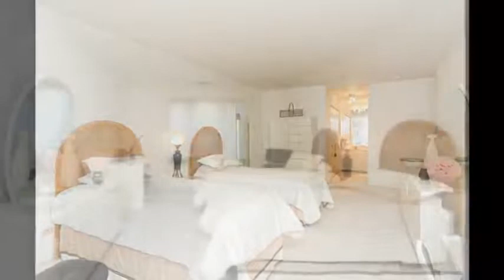1280 Rudolph # 2J